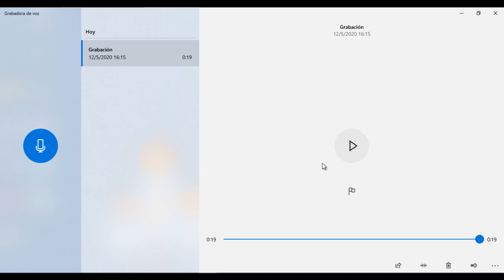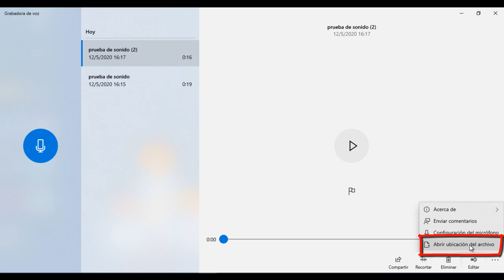Grabadora de voz de Windows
En este video se explica paso a paso como utilizar la grabadora de voz de Windows. Este video es un aporte de la comunidad.